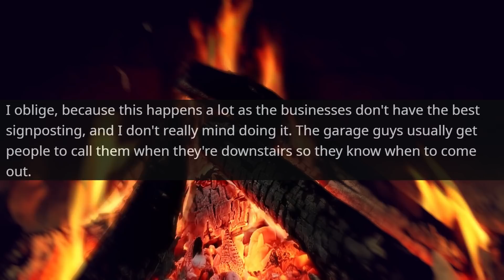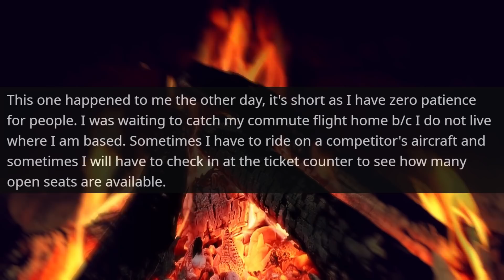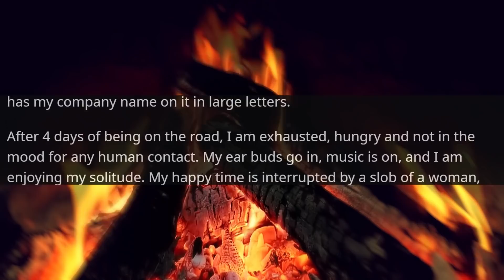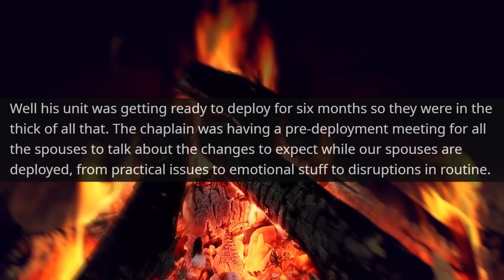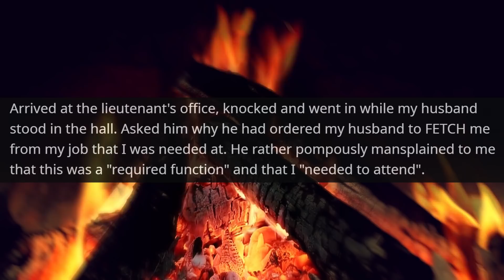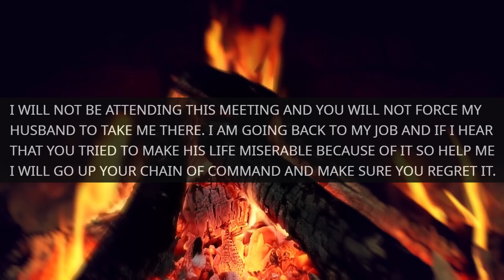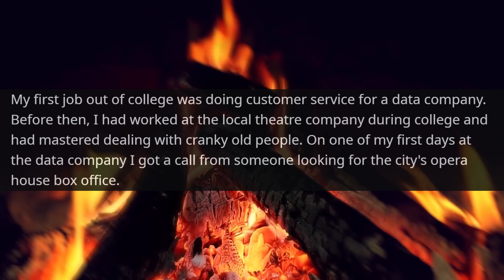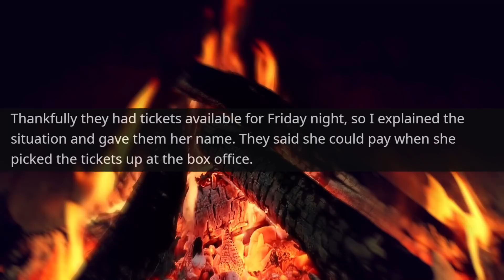I Am The Big Boss and Chief Officer and you Will Do What I Said ! | r/IDontWorkHereLady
Hello,